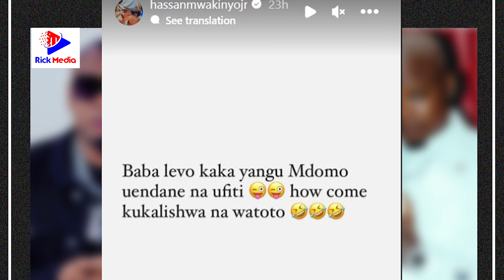MWAKINYO Amcheka BABALEVO KUPINGWA na HARMONIZE/Amwambia "MDOMO Uendane Na UFITI"/Adai MTOTO anampig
Mwakinyo amshangaa sana Babalevo kupigwa na Harmonize, Adai Harmonize ni mtoto kwa  Babalevo kwanini akubali ampige?Amshauri Babalevo Mdomo uendane na Ufiti.